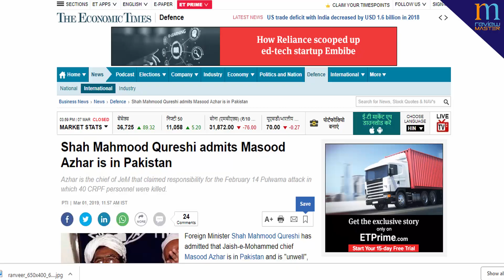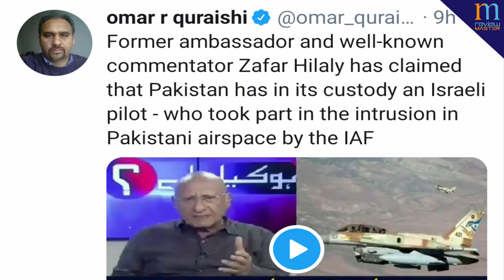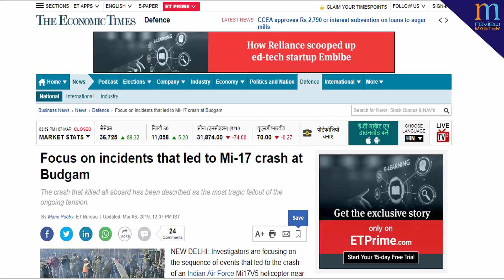वीड एनर्जी Ft. आशिफ गफूर, Air Strike से जुड़े नए खुलासे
Send Me Friend Request on FB -